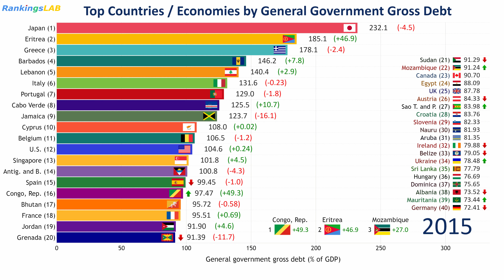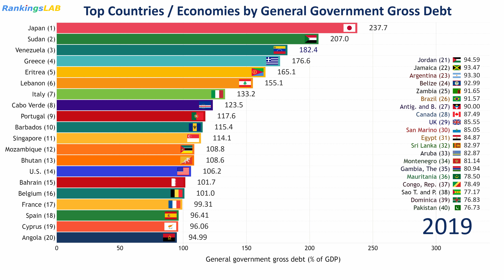Top 40 Countries by Government Debt (% of GDP) 1989 to 2019 [4K]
Gross debt consists of all liabilities that require payment or payments of interest and/or principal by the debtor to the creditor at a date or dates in the future. Thus, all liabilities in the GFSM 2001 system are debt, except for equity and investment fund shares and financial derivatives and employee stock options. Debt can be valued at current market, nominal, or face values (GFSM 2001, paragraph 7.110). Values for some countries for 2019 are estimated. Dates range from 1989 to 2019.